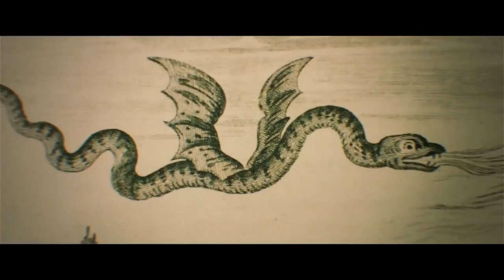Godzilla Revelation - Bikini Island